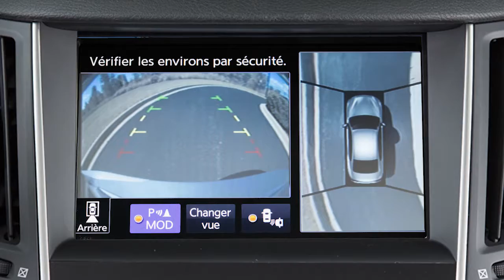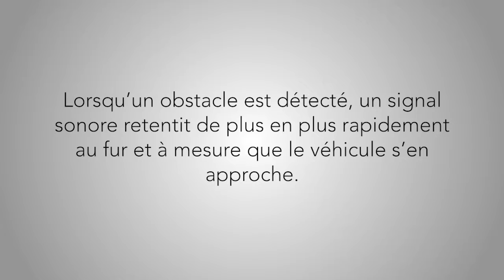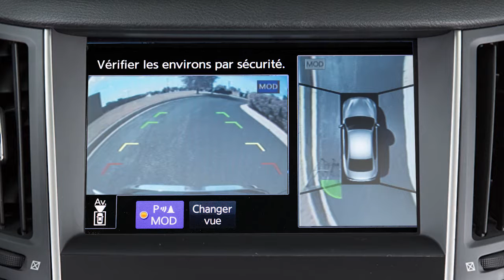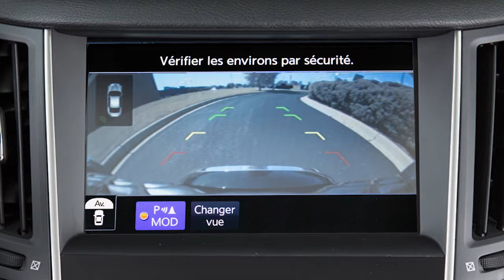INFINITI - Écran de visualisation du périmètreᴹᴰ avec détection des objets en mouvement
L’écran de visualisation du périmètre est une aide au stationnement qui offre des vues de la position de votre véhicule par rapport aux objets qui l’entourent. Les caméras sont situées au centre de la calandre, sur les rétroviseurs extérieurs et au-dessus de la plaque d’immatriculation arrière. L’écran de visualisation du périmètre affiche une combinaison de vues sur l’écran tactile supérieur lorsqu’il est activé et que le contact est établi. La vue virtuelle en plongée offre une vue aérienne tout autour de votre véhicule. La vue latérale avant présente la vue devant et autour du passage de roue côté passager. La vue avant offre une vue de la zone qui se trouve immédiatement devant votre véhicule. La vue avant grand-angle offre une vue plus large de la zone qui se trouve immédiatement devant votre véhicule. La vue arrière offre une vue de la zone qui se trouve immédiatement à l’arrière du pare-chocs arrière. La vue arrière grand-angle, le cas échéant, offre une vue plus large de ce qui se trouve immédiatement derrière le véhicule. Appuyez sur la touche « Changer de vue » sur l’écran tactile supérieur ou plusieurs fois sur le bouton CAMÉRA du contrôleur INFINITI pour faire défiler les combinaisons de vues disponibles. Les vues disponibles varient en fonction de la position du levier de vitesses. Certaines combinaisons de vues sont affichées en format écran divisé. Les vues avant et arrière utilisent des lignes de couleur pour afficher la distance approximative entre un objet et votre véhicule. La ligne rouge indique qu’un objet se trouve à environ 0,5 m, la ligne jaune, qu’un objet se trouve à environ 1 m. La première ligne verte indique qu’un objet se trouve à environ 2 m et, le cas échéant, la seconde ligne verte, qu’un objet se trouve à environ 3 m. Lorsque le conducteur braque, des lignes de trajectoire prédictive s’affichent également à l’écran. Ces lignes indiquent la trajectoire approximative du véhicule. Les lignes de trajectoire prédictive se déplacent au fur et à mesure du braquage. La fonction de sonar avertit le conducteur lorsque des obstacles se trouvent à proximité du pare-chocs à des vitesses d’environ 8 km/h ou inférieures. Lorsque le levier de vitesses est en position de conduite, les obstacles sont détectés sur la vue avant. Les obstacles sont détectés dans les vues avant et arrière lorsque le levier de vitesses est en marche arrière. Lorsqu’un obstacle est détecté, une tonalité retentit de plus en plus rapidement au fur et à mesure que le véhicule s’en approche. Lorsque l’objet est très près du véhicule, la tonalité devient continue. Un témoin s’affiche sur l’écran de visualisation du périmètre au niveau du coin du véhicule qui est proche de l’obstacle. Le témoin vert qui clignote lentement devient ensuite un témoin jaune qui clignote rapidement, et enfin un témoin rouge continu au fur et à mesure que l’obstacle se rapproche. Le système de détection des objets en mouvement fonctionne lorsque l’écran de visualisation du périmètre est actif. Il peut informer le conducteur des objets en mouvement se trouvant autour du véhicule lors de la sortie d’un stationnement ou d’un garage, ou pendant des manœuvres de stationnement. Une icône bleue s’affiche sur la vue lorsque le système de détection des objets en mouvement est opérationnel. Lorsqu’il ne l’est pas, elle s’affiche en gris. Lorsque le levier de vitesses est en position Conduite et que le véhicule roule à moins de 8 km/h environ, le système de détection des objets en mouvement détecte les objets en mouvement dans la vue avant et la vue avant grand-angle. Lorsque le levier de vitesses est en position Marche arrière et que le véhicule roule à une vitesse inférieure à 8 km/h environ, le système de détection des objets en mouvement détecte les objets en mouvement dans la vue arrière et la vue arrière grand-angle. Si le système de détection des objets en mouvement détecte un objet en mouvement près du véhicule, un cadre jaune s’affiche à l’écran, et un carillon retentit une fois. Le cadre jaune demeure à l’écran tant que des objets en mouvement sont détectés par le système de détection des objets en mouvement. La détection des objets en mouvement ne fonctionnera pas si une portière ou le coffre est ouvert. Pour désactiver les fonctions du sonar, ainsi que celles du système de détection des objets en mouvement, appuyez sur la touche « Sonar MOD » sur l’écran, une fois dans une vue de la caméra.

Veuillez consulter le manuel du conducteur InTouchMC d’INFINITI pour des renseignements importants concernant la sécurité et les limites du système, et pour en savoir davantage au sujet de son utilisation et de ses caractéristiques.